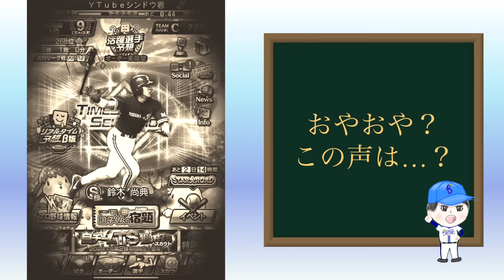【コラボ】ぺっチャンネルさんと純正ガチ対決したら誰も使ってない〇〇選手が強すぎたww#プロスピa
※6月は通常動画強化月間※

【自己紹介】
横浜純正一筋！シンドウ君です。

⭐️お仕事関係のご連絡はこちらからお願い致します⭐️

ランク戦最高連勝:46（横浜純正）
大会成績:🎗×10

スピリーグ2021年　61位
　　　　　2022年　57位
                   2023年　34位

リアタイは打てた方が絶対面白い。
一緒に強くなりましょう！

《人気動画》

「シンドウ君の動画撮影協力者を探してます！」